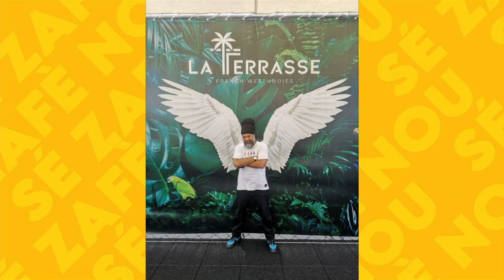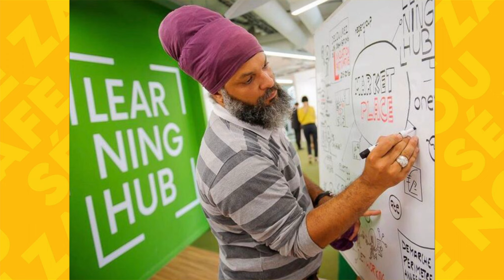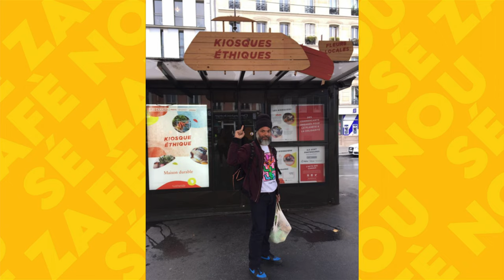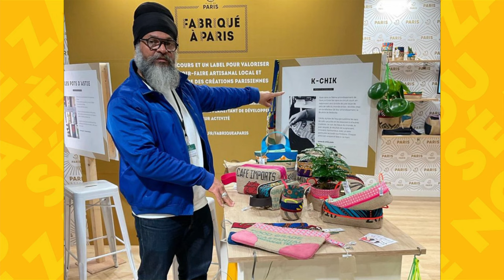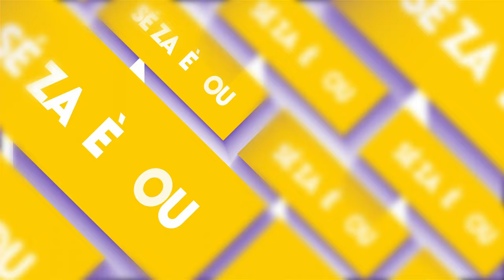Sé Zafè Nou - Phillipe Rilos, Facilitateur Visuel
Jean Marc Kromwel reçoit Phillipe Rilos, Facilitateur Visuel.